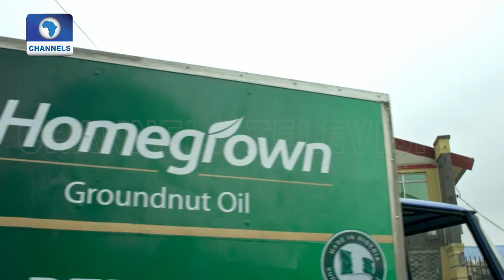Dealing With Bureaucratic Constraints In Business With PEBEC Pt.1 |BOI Weekly